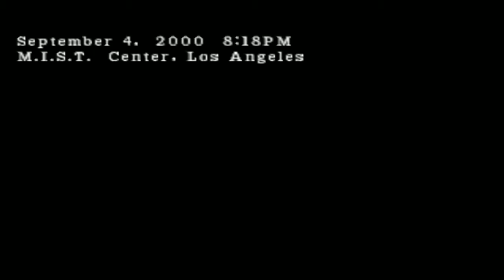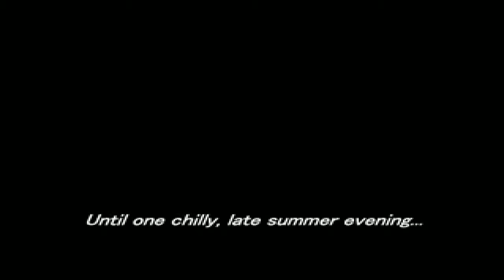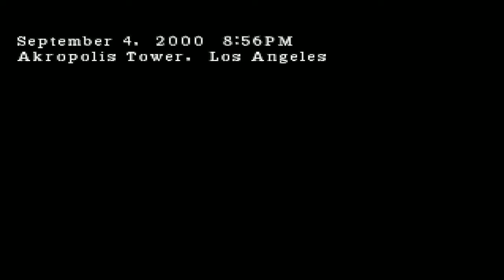The Beginning! - 01 - Parasite Eve 2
The start of another mitochondria monster filled adventure!